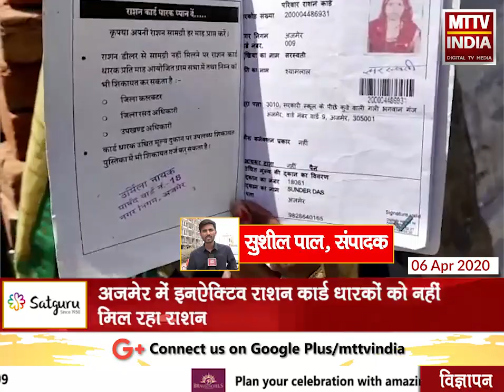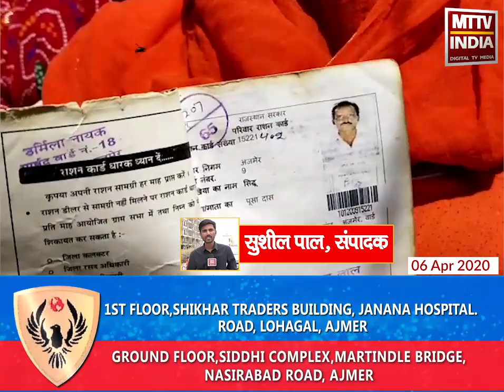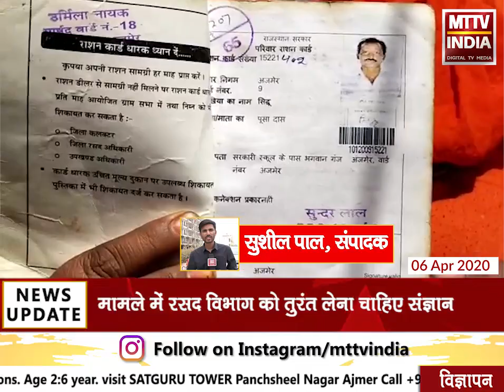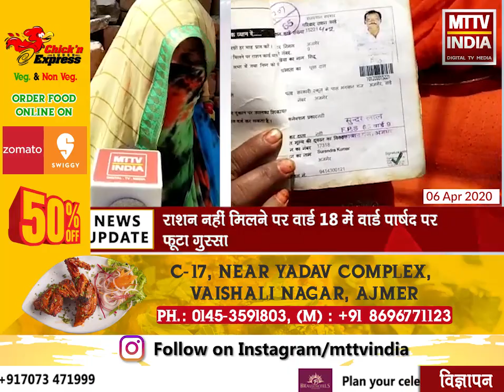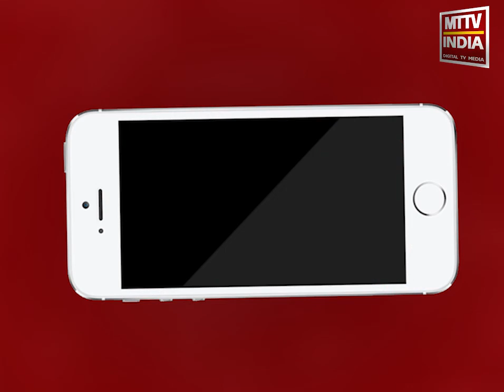AJMER NEWS | अजमेर में इनऐक्टिव राशन कार्ड धारकों को नहीं मिल रहा राशन | MTTV INDIA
अजमेर में इनऐक्टिव राशन कार्ड धारकों को नहीं मिल रहा राशन ,राशन विक्रेताओं ने राशन कार्ड धारकों को राशन देने से किया मना ,राशन नहीं मिलने पर वार्ड 18 में वार्ड पार्षद पर फूटा ग़ुस्सा ,मामले में रसद विभाग को तुरंत लेना चाहिए संज्ञान ,मुख्यमंत्री अशोक गहलोत ने राशन व्यवस्था उचित रखने के दिए है स्पष्ट निर्देश